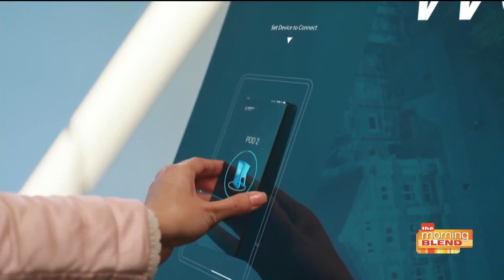What is '5G' and what will it mean for you?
5G will change the way consumers interact with technology and affect how you use smartphones and many other devices. Here’s what you need to know